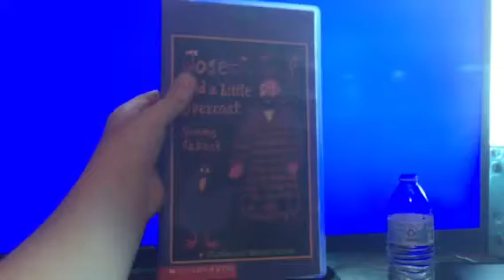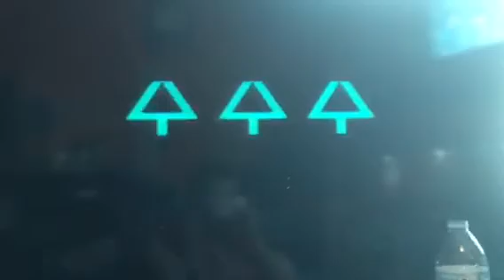Opening to Joseph Had a Little Overcoat 2001 VHS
List:
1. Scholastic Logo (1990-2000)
2. Weston Woods Logo (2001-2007)
3. Start of the montage
That's it.